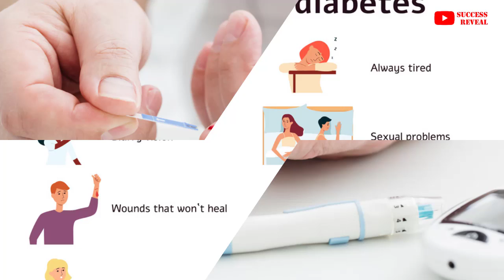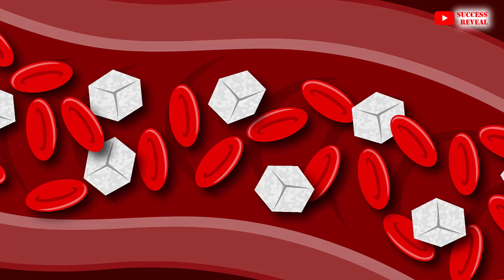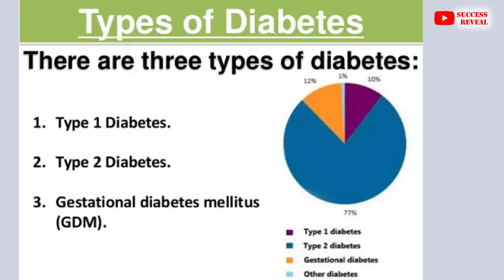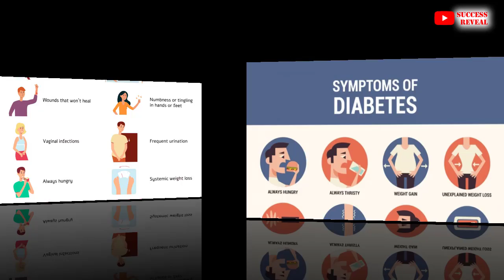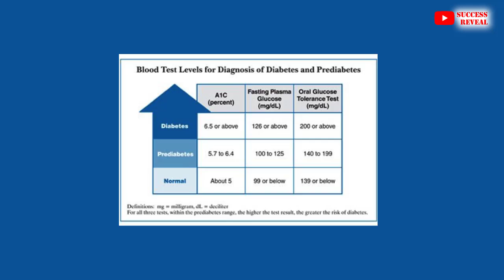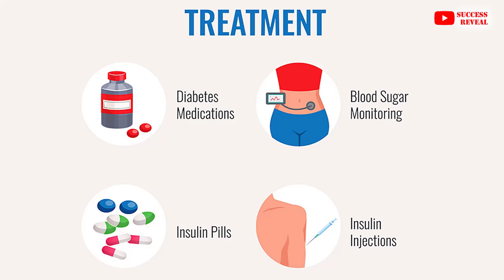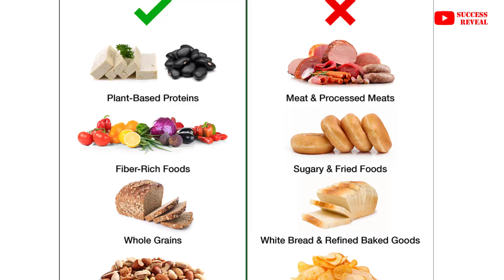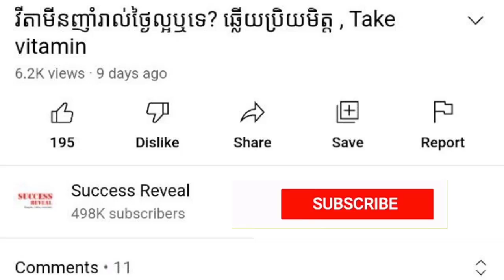ជំងឺទឹកនោមផ្អែមប្រភេទទី២ ៖ រោគសញ្ញា និងការធ្វើរោគវិនិច្ឆ័យ , Diabetes Sign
In this video we want to show you about ជំងឺទឹកនោមផ្អែមប្រភេទទី២ ៖ រោគសញ្ញា និងការធ្វើរោគវិនិច្ឆ័យ , Diabetes Sign , SUCCESS REVEAL

រោគ​សញ្ញា​ជំងឺ​ទឹក​នោម​ផ្អែម​ប្រភេទ​នេះ ​មាន​ការ​វិវត្ត​​យឺត បណ្តាល​ឲ្យ​យើង​អាច​មាន​ជំងឺ​នេះ​រាប់​ឆ្នាំ​ដោយ​មិន​ដឹង​ខ្លួន ខណៈ​រោគ​សញ្ញា​ទូទៅ​រួម​មាន៖
– ស្រេកទឹក៖
– ឃ្លាន​ជាង​មុន៖
– ស្រក​គីឡូ៖
– អស់​កម្លាំង៖
– ស្រវាំង​ភ្នែក៖
– ស្បែក​ខ្មៅ​តាម​តំបន់៖

✡ ABOUT US ✡
.: Why We create SUCCESS REVEAL channel :.
1. To inspire, Motivate, create new entrepreneur
2. Share Business knowledge, Entrepreneurship, Success
3. Free Business Education Online